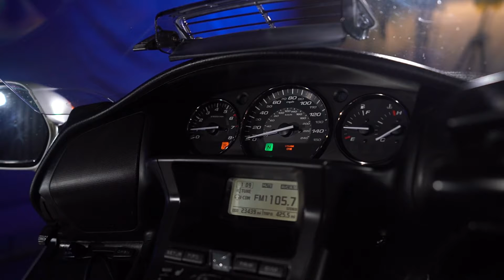2016 Honda Gold Wing Audio Comfort